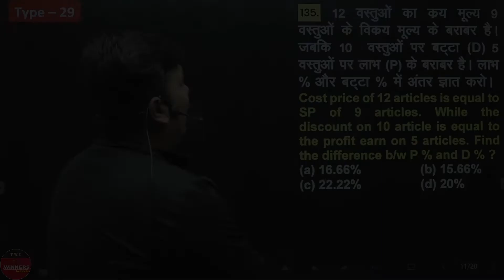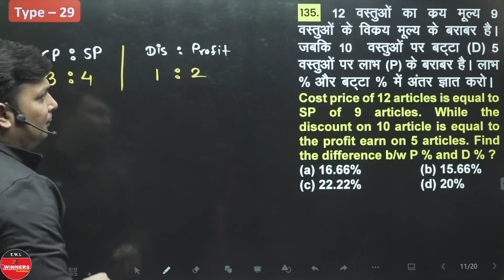PROFIT AND LOSS CHAPTER | QUESTION NO. 135 | PROFIT AND LOSS BY ADITYA SIR | MATHS BY ADITYA SIR